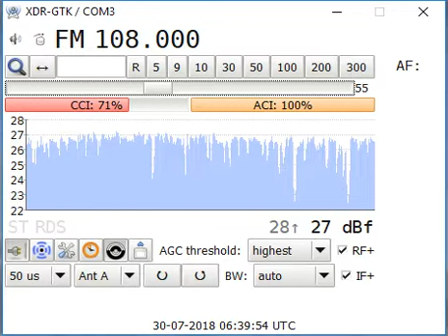Tropo 108 Gestiona Radio, Pozuelo de Alarcón (Madrid) - Baeza 272 km